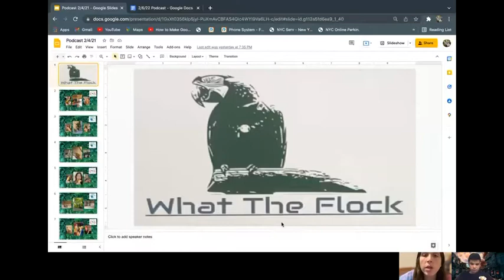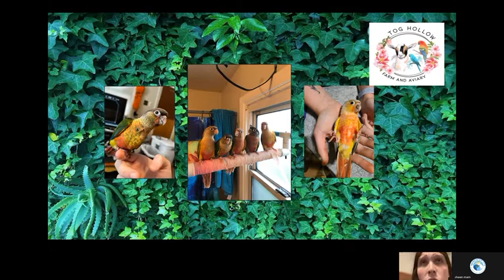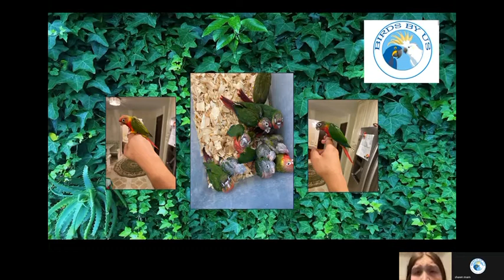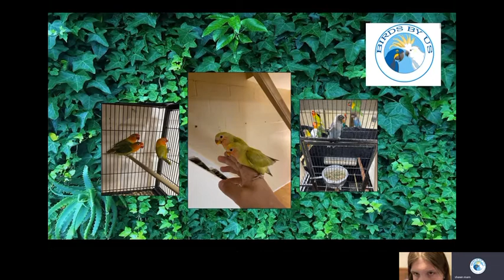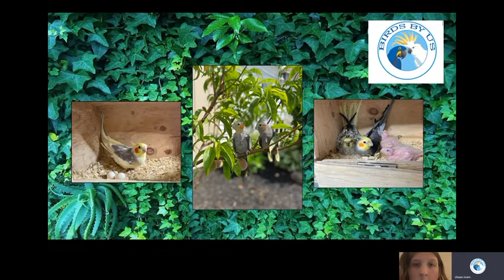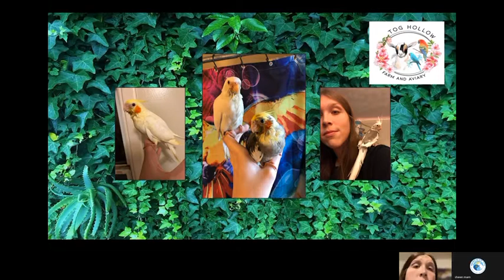WTFP Episode 3: Getting Your First Pet Bird/ Top 3 First Pet Birds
This week on WTFP an episode for the pet people! We will be talking about the best choices we think are good for your first pet bird also some major no no’s people make when getting into owning a bird.